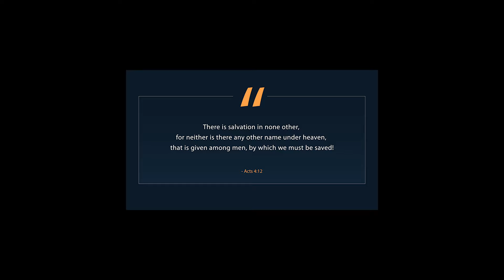ONA IYE by CHIGOZIE WISDOM ft ERUJEJE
There is no other way to Eternal life than in Christ Jesus, that’s the message behind the song “ONA IYE” are there any challenges or storms of life that you might be going through, as you stream, share and watch this Heavenly piece we pray and believe that you will come to the true knowledge of The way, The truth, The life and the only escape routes out of life crises, and as believers be encouraged to stay strong and steadfast in faith as a way of preparation for His coming and the perilous times that lies ahead for no one knows the date or the hour that the son of man will return.

SONG ARTIST: CHIGOZIE WISDOM
PRODUCED by: Chigozie Wisdom
VIDEO DIRECTOR:  @LexTenFilmTV
SPECIAL APPEARANCE: ERUJEJE
KEYS/AUX: samolawale.music
DRUMS: Peter Owolabi
BASS GUITAR: Bathyz
LEAD GUITAR: Segun Olasehinde
MIX ENGINEER: Ayorinde John Adeyemi
MUSIC RECORDED: Firmament Records Studio
BGVs: Fortune Ovarah, David Osim, Tobi Ajibola, Taiye Bamidele, Increase Ovarah, Tony Touch